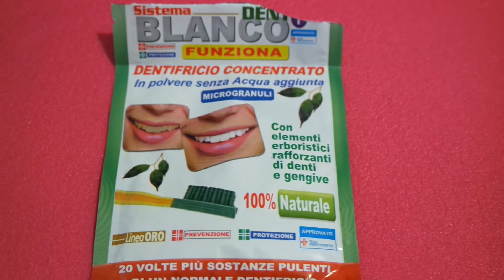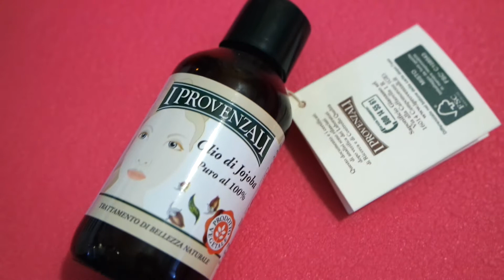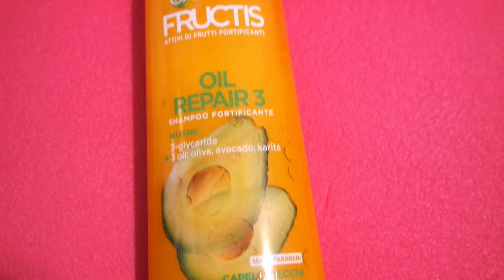PRODOTTI TOP ANTI AFA, CAPELLI SANI E CIGLIA FORTI A PROVA DI CALDO!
Oggi video dei prodotti preferiti del periodo in cui vi mostro quello che sto utilizzando per combattere il caldo torrido,il sudore e prevenire i capelli rovinati.Vi aspetto anche su Instagram,un bacione! xoxo,
Elisa♡

❤Il mio Instagram: Elisa_makeupartist